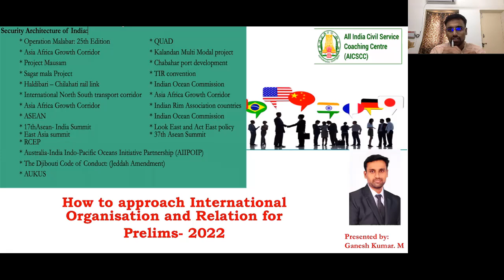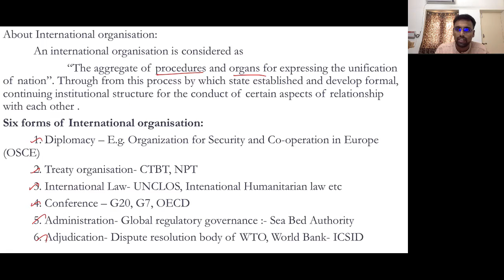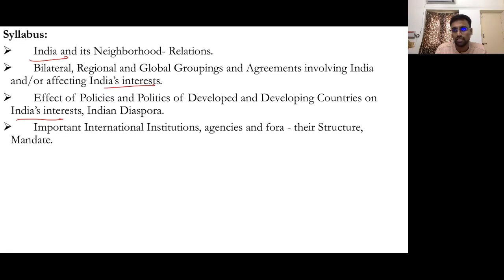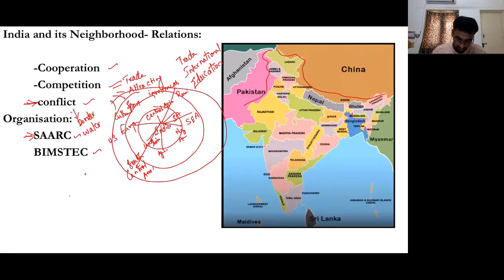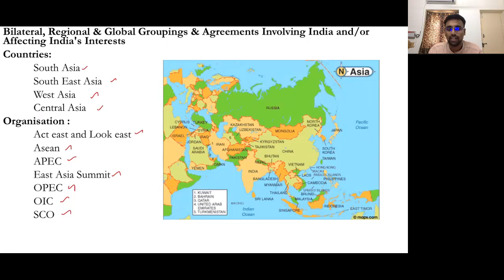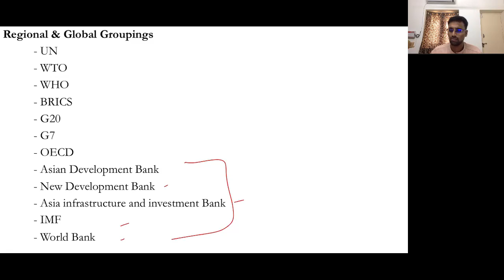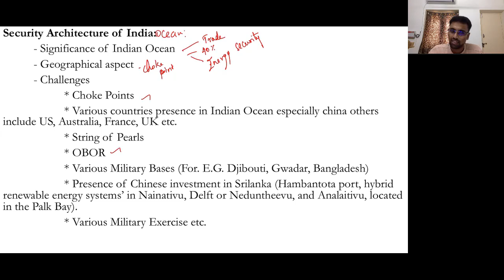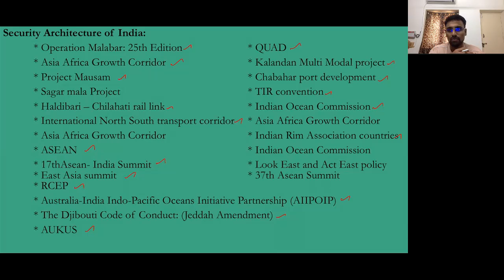How to Approach International Relation and Organisation | Prelims 2022 | Ganesh Kumar. M